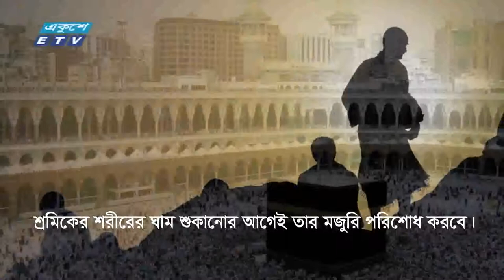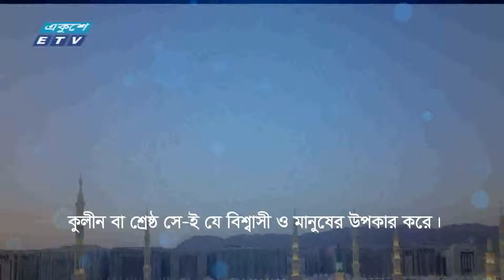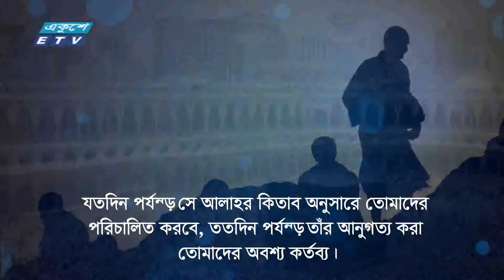বিদায় হজের মর্মবাণী || BidayHajj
আরবি মাসের দশম হিজরির ৯ জিলহজ। রোজ শুক্রবার। হজের সময় আরাফা ময়দানে দুপুরের পর হজরত মুহাম্মদ (সা:) লক্ষাধিক সাহাবার সমাবেশে এ ঐতিহাসিক ভাষণ দেন। হমদ ও সানার পর তিনি বলেন: হে মানুষ! তোমরা আমার কথা শোনো। এরপর এই স্থানে তোমাদের সাথে আর একত্রিত হতে পারবো কি না, জানি না। হে মানুষ! আল্লাহ বলেন, হে মানব জাতি! তোমাদেরকে আমি একজন পুরুষ ও একজন নারী থেকে সৃষ্টি করেছি এবং তোমাদেরকে সমাজ ও গোত্রে ভাগ করে দিয়েছি যেন তোমরা পরস্পরের পরিচয় জানতে পারো’।

অতএব শুনে রাখো, মানুষে মানুষে কোনো ভেদাভেদ নেই। আরবের ওপর কোনো আনারবের, অনারবের ওপর কোনো আরবের শ্রেষ্ঠত্ব নেই। তেমনি সাদার ওপর কালোর বা কালোর ওপর সাদার কোনো শ্রেষ্ঠত্ব নেই। তোমাদের মধ্যে সেই ব্যক্তিই আল্লাহর কাছে বেশি সম্মান ও মর্যাদার অধিকারী, যে আল্লাহকে ভালোবাসে.

২০০০ সালের ১৪ই এপ্রিল এটি সম্প্রচার কার্যক্রম শুরু করে। টিভি চ্যানেলটির খবরে নতুনত্ব ও অভিনবত্ব থাকার কারণে দর্শকদের কাছে বিপুল জনপ্রিয়তা লাভ করে। দেশ বিদেশের সর্বশেষ খবর, নাটক, সিনেমা, ডকুমেন্টারিসহ নানা খবর ও বিনোদনমূলক অনুষ্ঠান প্রচারিত হয় একুশে টেলিভিশনে।